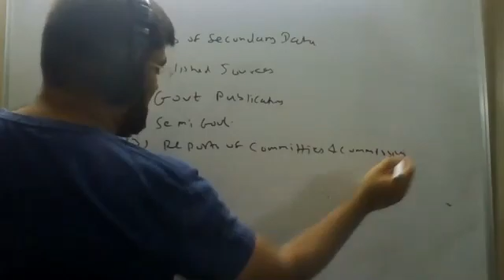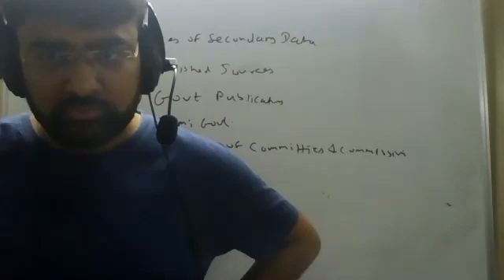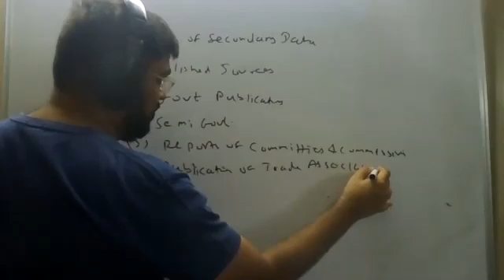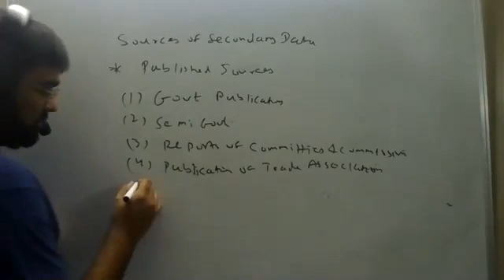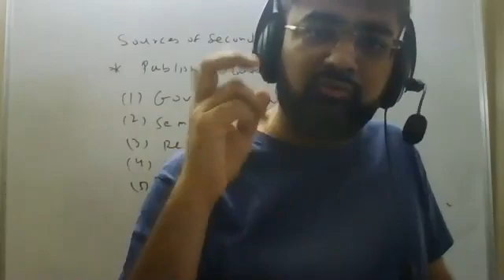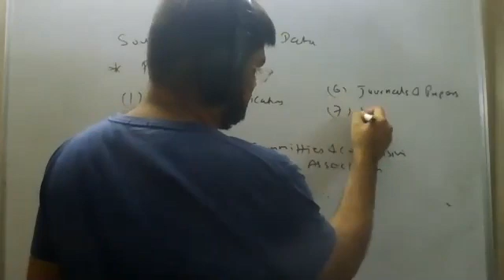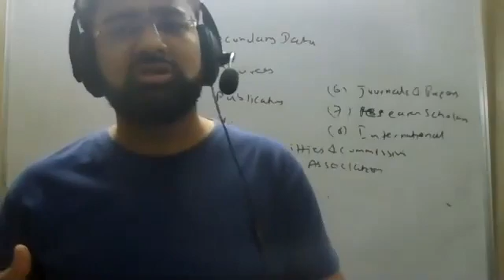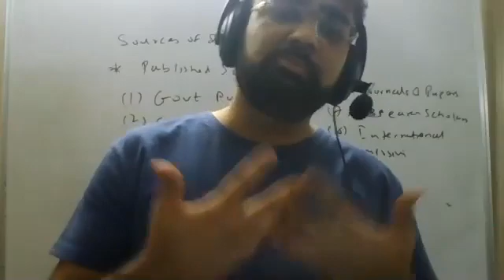11th Stats Ch 2(9)-CBSE